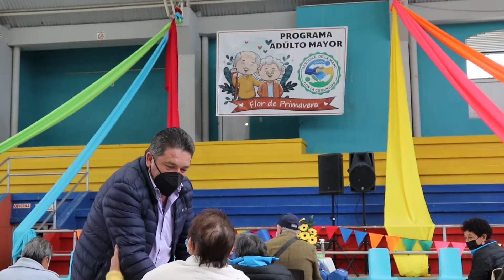Reapertura programa Flor de Primavera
AdultoMayor | Con varias actividades de integración se dio reapertura al programa Flor de Primavera, en el que además recibieron un kit para Yoga y un mercado. De esta manera ratificamos el compromiso con nuestros adultos mayores.